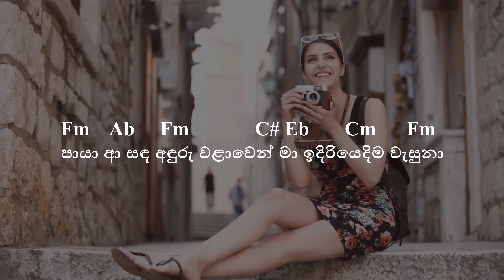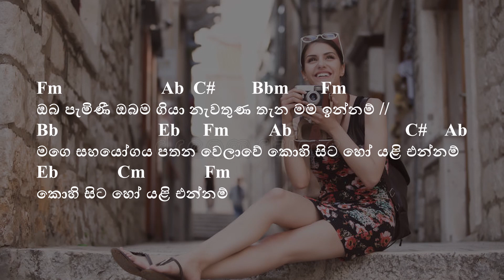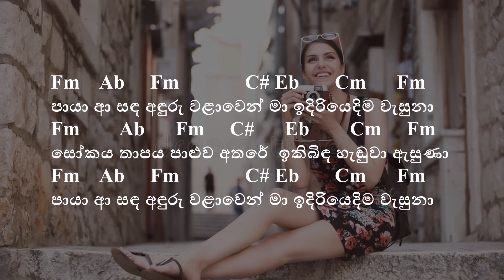Paya A Sanda – පායා ආ සඳ - Milton Mallawarachchi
Paya A Sanda – පායා ආ සඳ - Milton Mallawarachchi - Guitar Chords and Backing Track